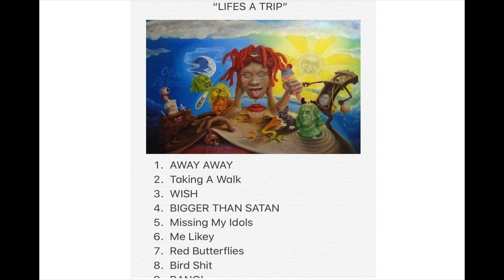[FREE] Trippie Redd x Mac Miller | LIFE'S A TRIP Type Beat "Clouds"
Contact to BUY 2 GET 1 FREE LEASE/EXCLUSIVE/TRACKOUTS (stems)